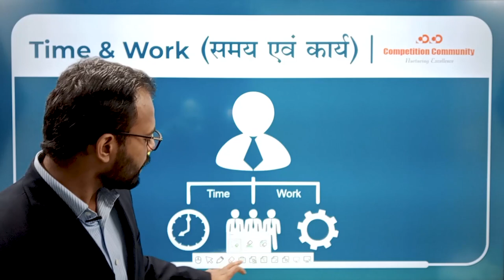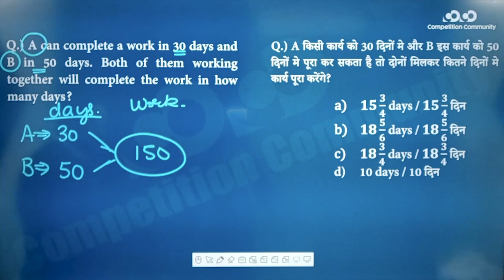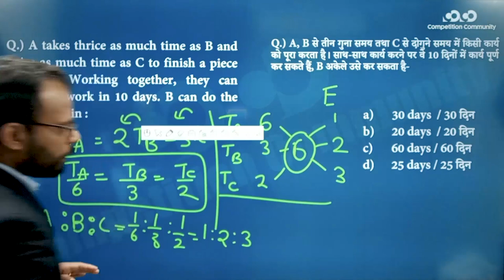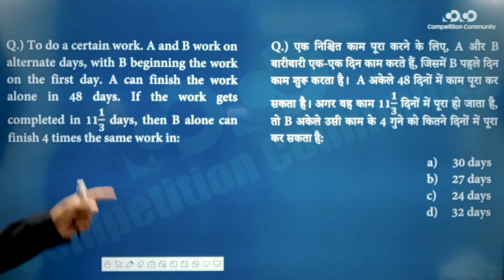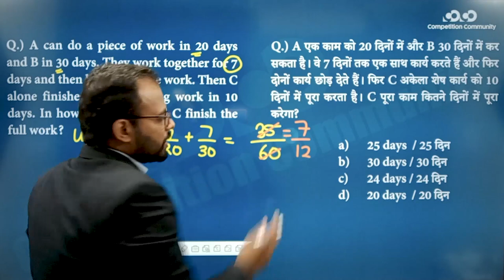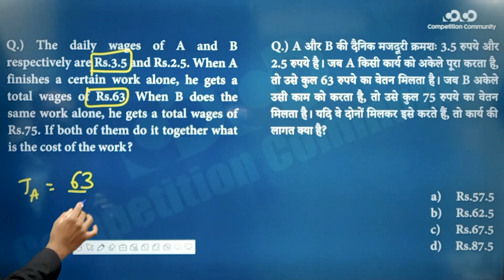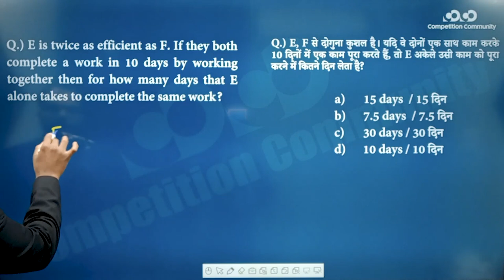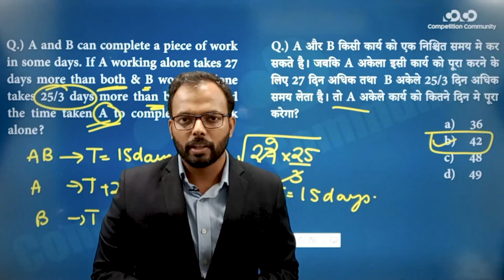SSC CGL/CHSL - Math || Time & Work Part - 1